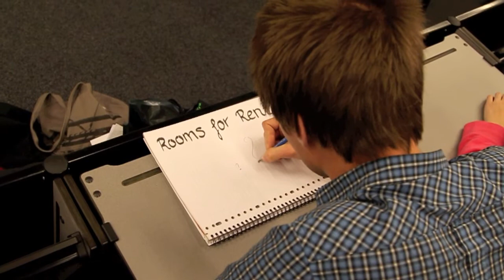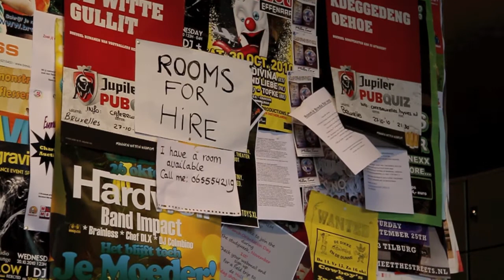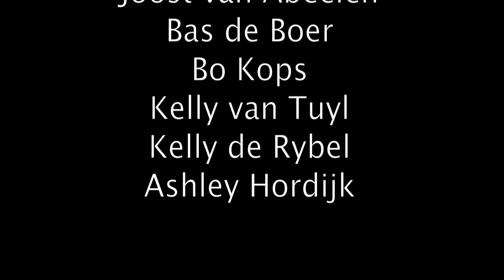The Homeless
A IMEM (International Media and Entertainment Management) student from NHTV Holland tries to find a room... But will he find one?